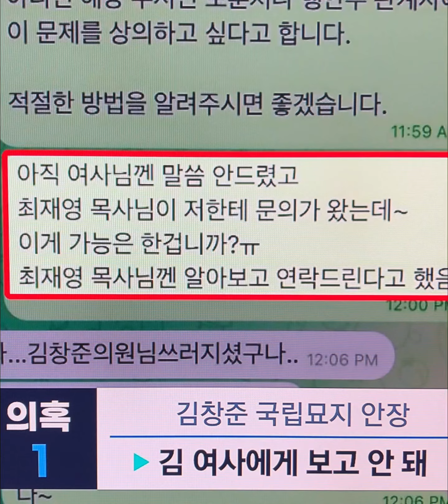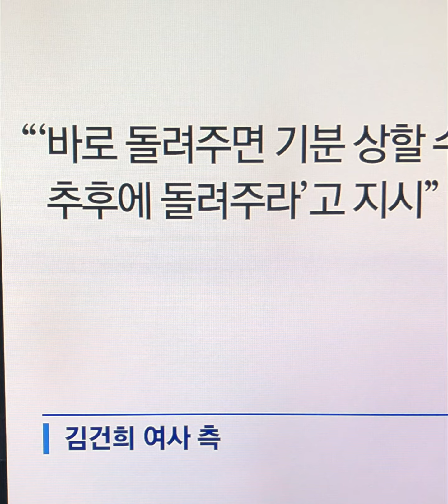김건희여사만잡고늘어지는 .. 검찰,김여사 명품가방 임의제출 받기로 대통령실에 공문#최재영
김건희 여사의 명품가방 수수 의혹을 수사하는 검찰이 가방 실물을 확인하기로 하고 절차에 착수했다.

서울중앙지검 형사1부는 16일 대통령실이 보관하고 있는 가방을 확보하기 위해 공문 발송 등 필요한 절차를 밟고 있다.

검찰은 사전에 김 여사 측과 협의한 것으로 전해졌다.

가방이 대통령실 청사 내에 보관된 점 등을 고려해 임의제출을 택한 것으로 보인다.

검찰은 우선 공문으로 가방 보관 현황과 처분 계획 등에 관한 대통령실의 의사를 확인한 뒤 후속 절차를 진행할 전망이다.

정진석 대통령 비서실장은 지난 1일 국회에서 "김 여사가 받은 디올백은 포장 그대로 대통령실 청사 내에 보관 중인 것으로 안다"고 밝혔다.

검찰은 가방을 확보하면 최재영 목사가 2022년 9월 13일 김 여사에게 전달한 물건이 맞는지, 사용 흔적이 있는지 등을 확인할 방침이다.